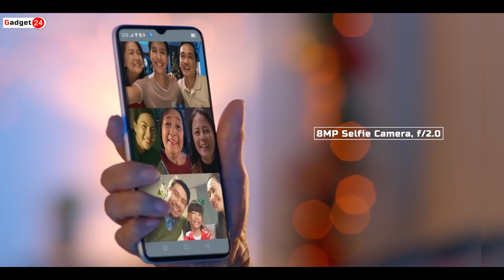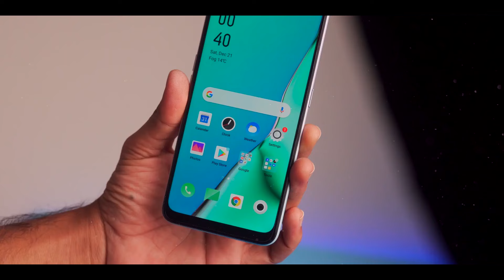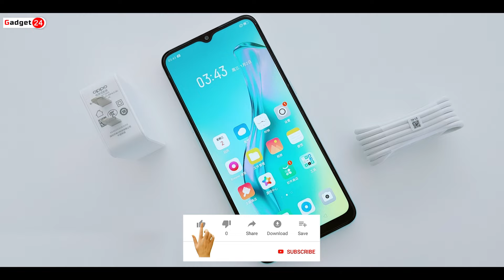Oppo A31 - First Look & Impression | Oppo A31 Specifications, Price and India Launch Date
Oppo A31 - First Look & Impression | Oppo A31 Full Specifications, Price, Unboxing | Oppo A31

Hello Friends, Maine aapse baat ki hai Oppo ke latest smartphone Oppo A31 ke Price, Specifications & India launch Date ke baare mein , Isme me apko  6.5” ka HD+ IPS  Display hai  , Oppo A31 mein hai ek Tripple Rear Camera setup 12MP Primary camera (f/1.8 Aperture), 2MP Depth Sensor,2MP Micro Lens. Oppo A31 mein hai 8MP  ka Selfie Camera  (f/2.0 aperture) aur power ke liye hai MTK Helio P35  Processor, aur saath mein 4GB/6GB RAM LPDDR4X RAM & eMMC 5.1 Storage aur saath mein 4200 mAh ki Battery 10W wired charging ke saath aata hai. Mujhe umeed hai ki aapko Oppo A31 ki yeh video pasand aayega.

Approx. Oppo A31 Price in India
Oppo A31

⦿ Best Value For Money Smartphones Under 10,000
realme Narzo 30A
Motorola g10 power
Infinix hot 10s
Samsung m11
Micromax iN 1
POCO M3
Samsung Galaxy M02s
Micromax IN 1B
Infinix Hot 10 Play
redmi 9 Power
realme C25s

realme Narzo 30 4G
Infinix Note 10
Redmi Note 10
realme 8 5G
Redmi Note 10S
Samsung Galaxy M31

⦿ Best Mobile India Under 20,000
realme Narzo 30 5G
redmi Note 10 Pro
Moto G60
iQOO Z3 5G
OnePlus Nord CE 5G
Samsung Galaxy M42 5G
Mi 10i 5G
OPPO F19 Pro+ 5G

TIMESTAMPS
00:00 Intro
00:40 Price & India launch date
01:05 Performance & software
01:42  Battery
01:51 Display
02:17 Security
02:24 Design & camera
03:07 Additional features